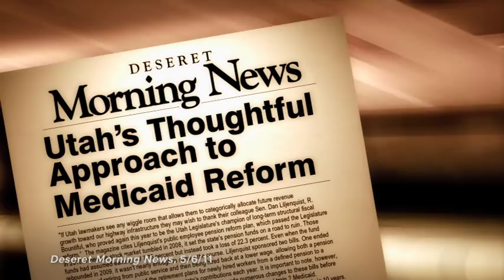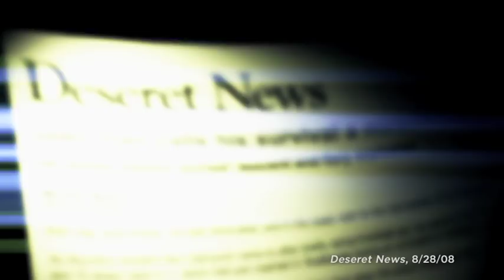Meet Dan Liljenquist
Take a few minutes to learn about Dan Liljenquist as he enters the race to become the next US Senator representing Utah. It's time!

Dan Liljenquist was named National Legislator of the Year by Governing Magazine. He's a Republican candidate for U.S. Senate in Utah.